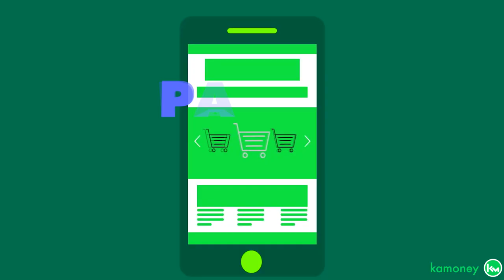A NOVA MOEDA CHINESA É MUITO FORTE!